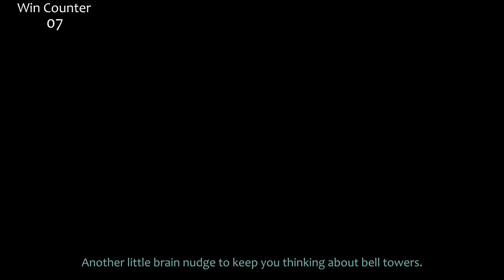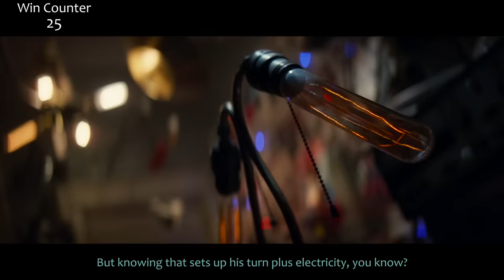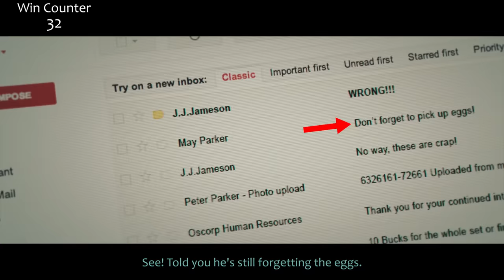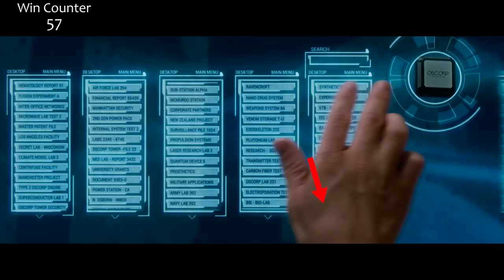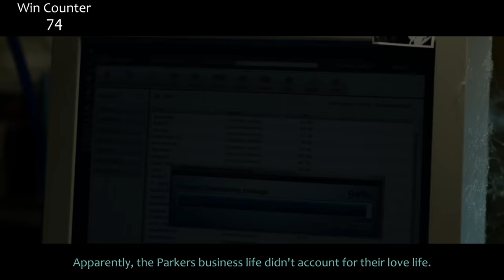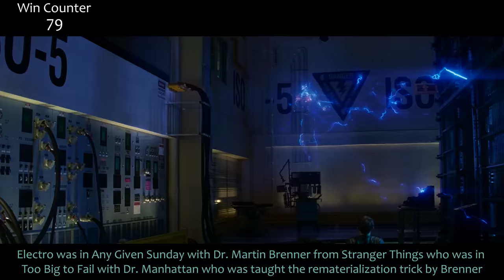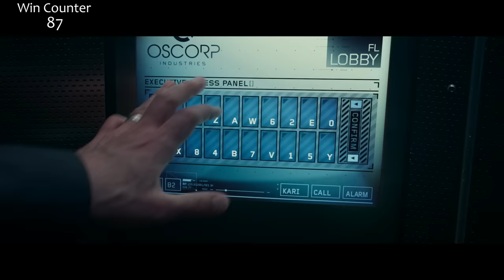Everything GREAT About The Amazing Spider-Man 2!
Far From Home is in theatres, has been for a bit but that's okay! Right? You guys still wanted this. So these are all the wins in a movie that a lot of people dislike. Here's everything right with TASM2!